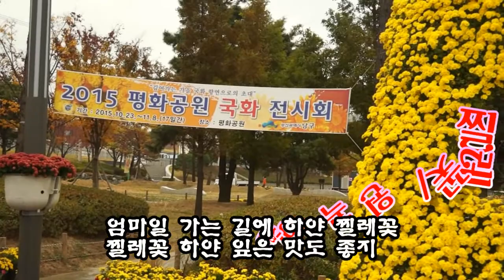찔례꽃/원곡 이연실/노래우곡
많은 음원을 공유합니다